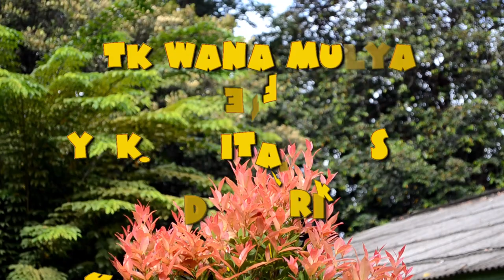VAKSIN DIFTERI TAHAP 1 2018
untuk mencegah infeksi bakteri yang umumnya menyerang selaput lendir pada hidung dan tenggorokan, serta terkadang dapat memengaruhi kulit.
Penyakit ini sangat menular dan termasuk infeksi serius yang berpotensi mengancam jiwa.
Kami TK Wana Mulya Karang Tengah tangerang dan Bekerja sama dengan dinas kesehatan setempat melakukan vaksin difteri..
untuk selengkapnya saksikan video kami...